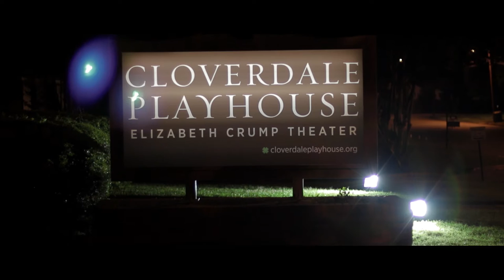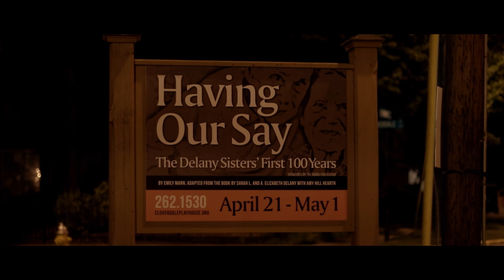"Having Our Say" - April 21 - May 1, 2016 at the Cloverdale Playhouse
"Having Our Say - The Delany Sisters’ First 100 Years" will be at the Cloverdale Playhouse April 21 - May 1, 2016. The New York Times calls it,  "The most provocative and entertaining family play to reach (the stage) in a long time…"